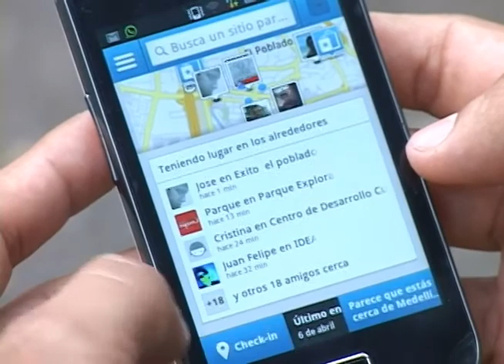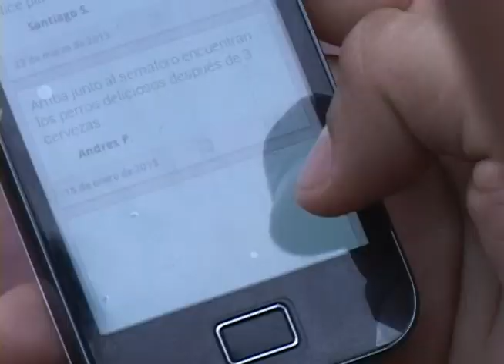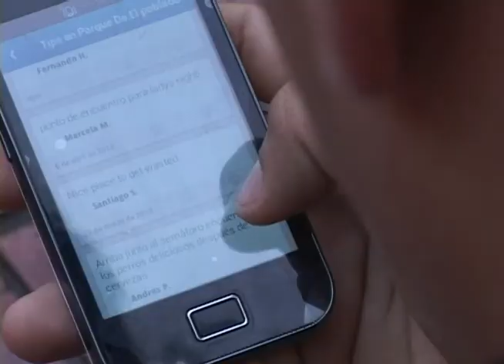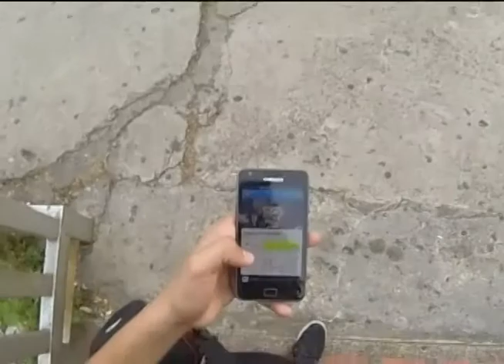Foursquare Day Medellín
Visitamos a un usuario de Foursquare que nos contó todos los beneficios que se pueden obtener gracias a esta red social y sobre toda la experiencia que él ha vivido con ella. Él nos dio un repaso de las cosas más importantes que allí se pueden encontrar y lo que podría ser el futuro de esta red. Veamos.